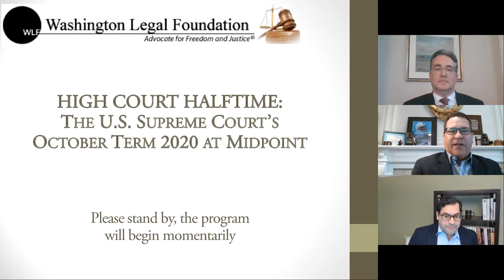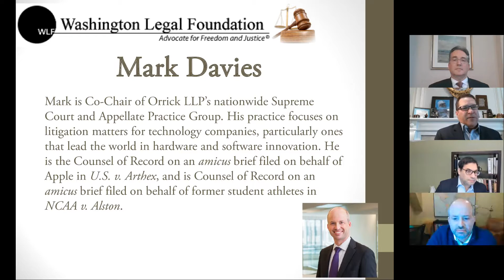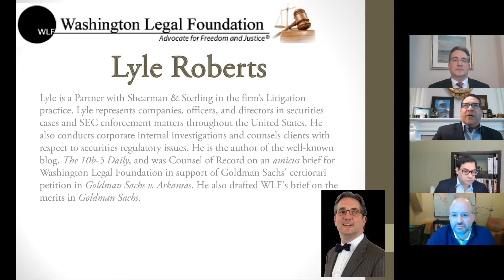High Court Halftime: The U.S. Supreme Court’s October Term 2020 at Midpoint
About: A trio of appellate practitioners and issue experts preview key business cases that the justices will consider in the second half of its current term, including TransUnion v. Ramirez, Goldman Sachs v. Arizona, U.S. v. Arthex, and NCAA v. Alston.

About WLF: Washington Legal Foundation (WLF) is the nation’s premier public-interest law firm and policy center. Our mission is to preserve and defend America’s free-enterprise system by litigating, educating, and advocating for free-market principles, a limited and accountable government, individual and business civil liberties, and the rule of law.